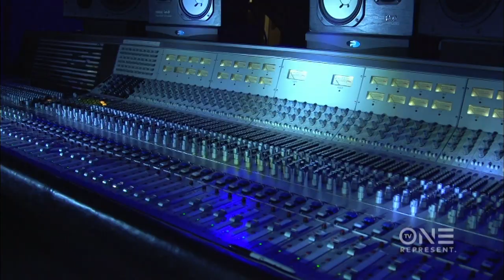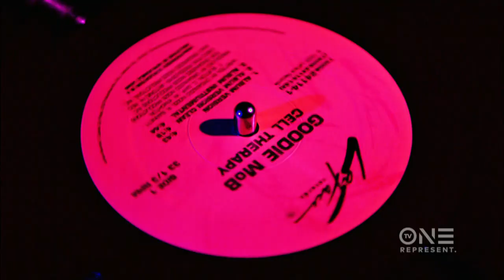T.I., Bone Crusher, Killer Mike, Big Boi on How Goodie Mob Changed Music Forever with "Cell Therapy"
It’s hard to imagine Hip Hop without the instantly recognizable sound of Goodie Mob’s “Cell Therapy.” From T.I. and Bone Crusher to Dallas Austin, Killer Mike, and Big Boi listen inside as rap’s heavy hitters reminisce on the classic track and catch more on the SEASON FINALE of UNSUNG Sun 10/9C! for more.